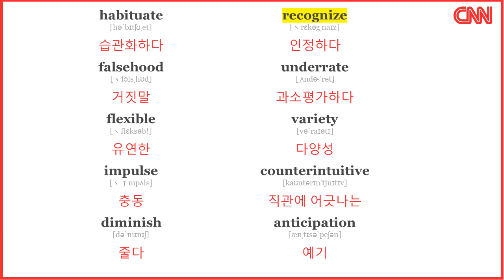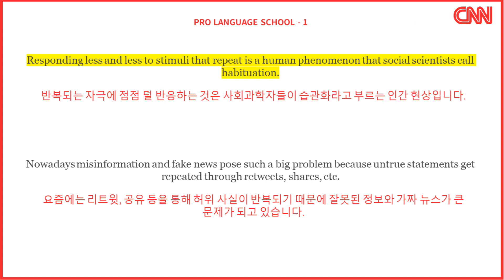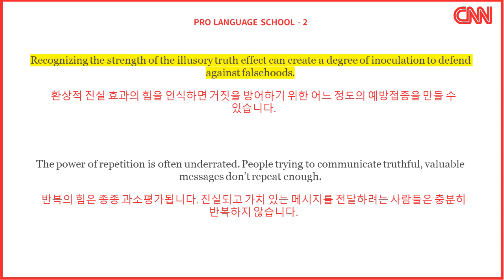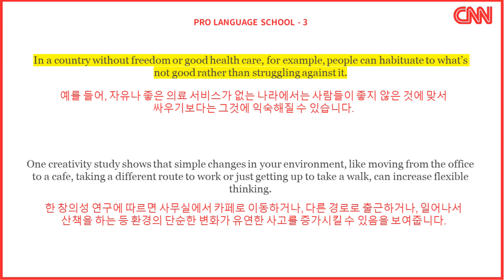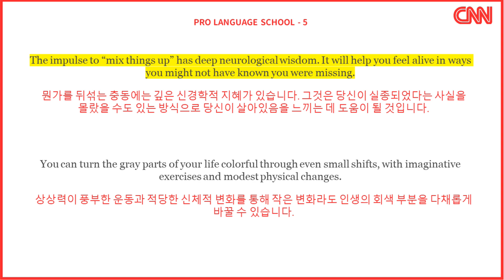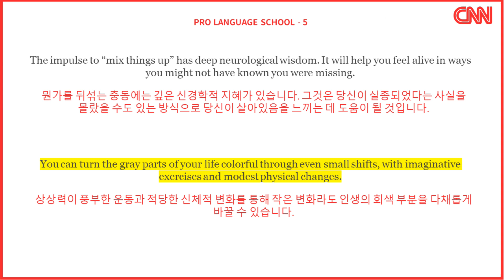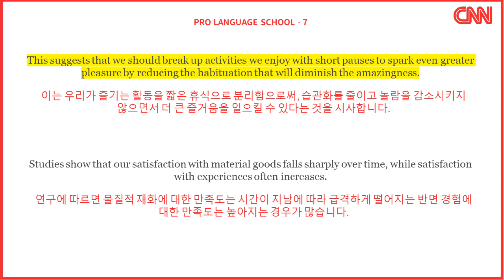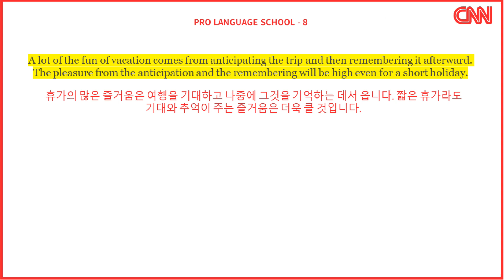CNN 영어 학습 - 당신의 축복을 세는 새로운 방법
New ways to count your blessings: Science-backed strategies for increasing your joy

매월 CNN 유선 TV의 영어 기사 해설을 제공합니다. 선별된 내용을 통해 영어 청취, 발음 및 어휘 능력을 향상시킬 수 있습니다. 뉴스, 문화 및 실용 영어를 아우르며 모든 수준의 학습자에게 적합합니다. 지금 바로 시청하여 영어 학습 경험을 높이세요!

1.중요한 10개 어휘 해설
2.문장을 3번 다른 속도로 읽기